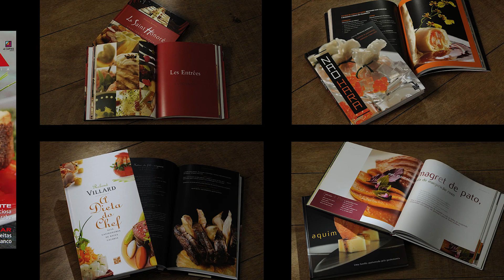Alexander LANDAU - Fotógrafo de Alimentos - completa 30 anos de carreira.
Este vídeo apresenta  um pouco da carreira do Fotógrafo Alexander Landau e mostra sua múltipla atuação nos mais diversos segmentos relacionados às imagens dos Alimentos (indústria, livros e revistas, fast food, embalagens, publicidade,  etc.).